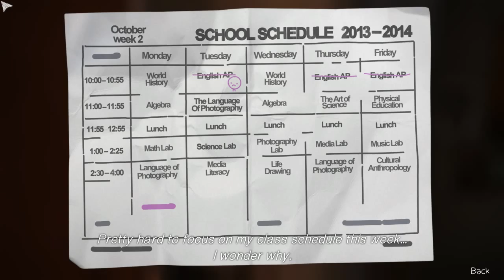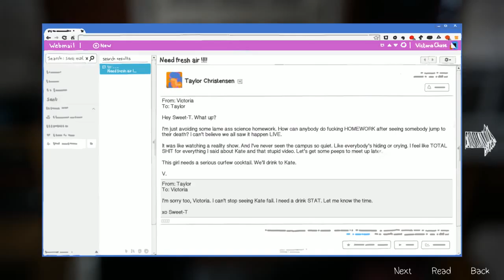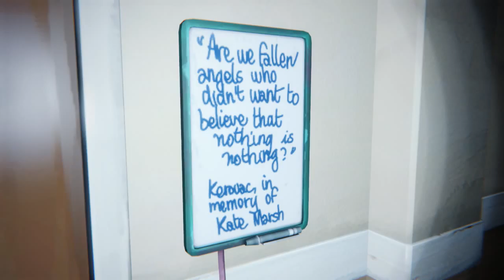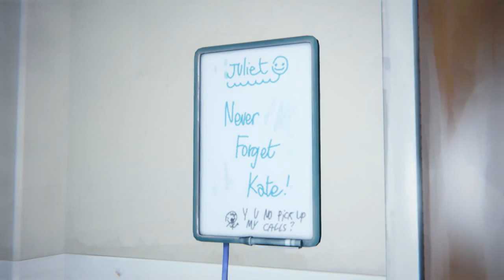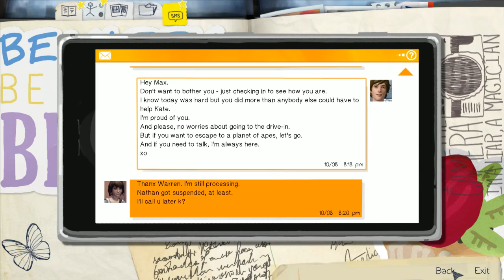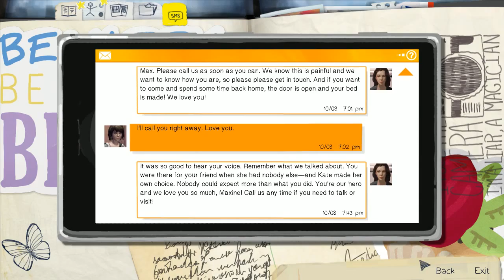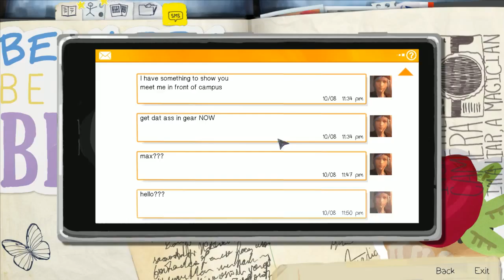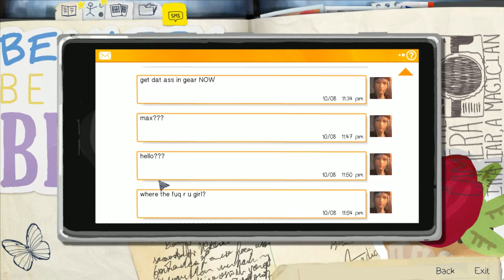Life Is Strange Episode 3 Part 1